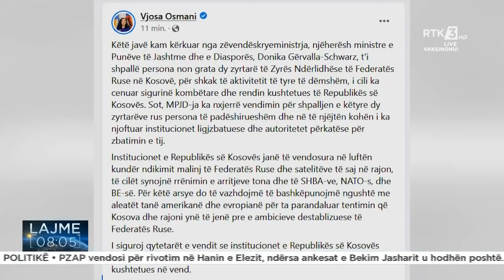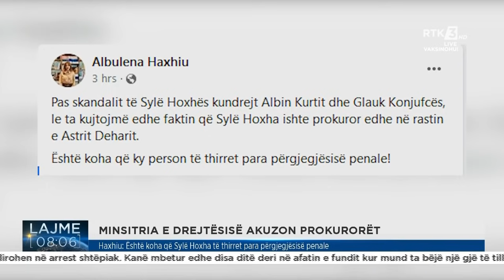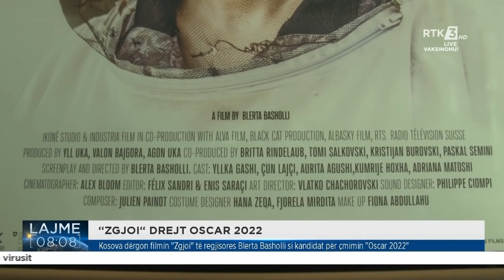RTK3 LAJME 08:00 23.10.2021